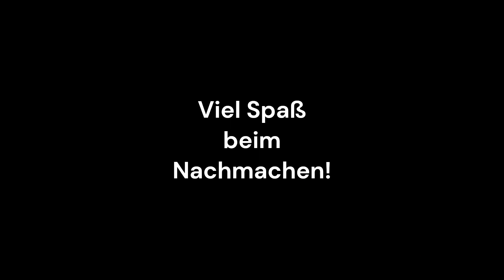Hafermilch-Smoothie vegan früchte smoothie zitrone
Englisch? scroll down🤩

heute mal ein bereits angekündigtes Video für Euch und seid immer gespannt auf das, was hier noch kommt!

Der Smoothie ist mit Hafermilch zubereitet, so dass er auch auch bei einer Lactose Intoleranz oder bei veganer Ernährung genossen werden kann, denn die Hafermilch enthält keine Milch.

Herzliche Grüße

Eure KochFamilie friesisch-kross kochen❤️❤️

Ich wünsche Euch wieder viel Spaß beim Nachmachen 😉 und einen guten Appetit ❤️

The smoothie is made with oat milk, so that it can also be enjoyed with a lactose intolerance or with a vegan diet, because the oat milk does not contain any milk.

Best regards

your KochFamilie frisian crispy cooking ❤️❤️

I wish you a lot of fun imitating it again 😉 and a good appetite ❤️